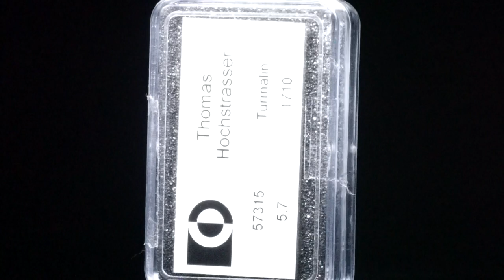Turmalin Set 5.7ct.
57315 Turmalin Set 5.7ct. rund facettiert, Durchmesser ca.2mm, 1.14g CHF 1710.